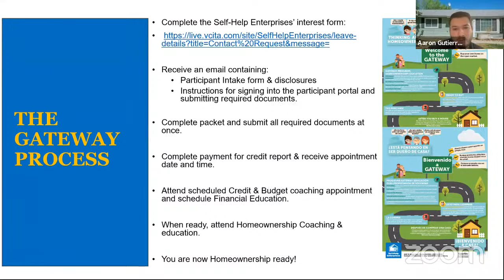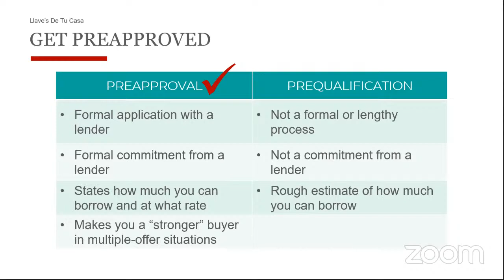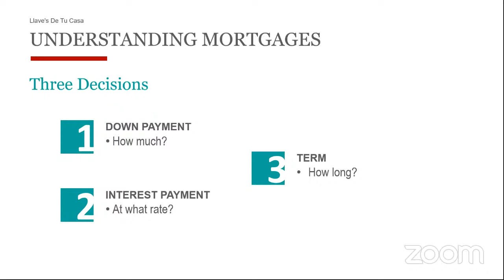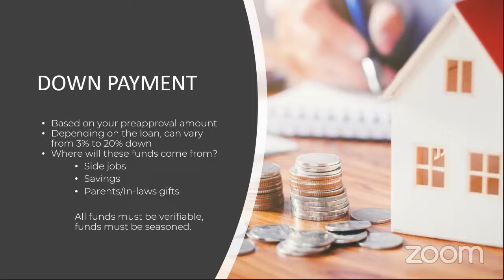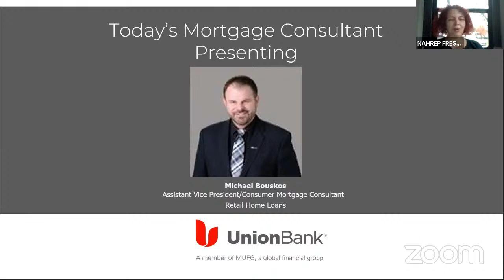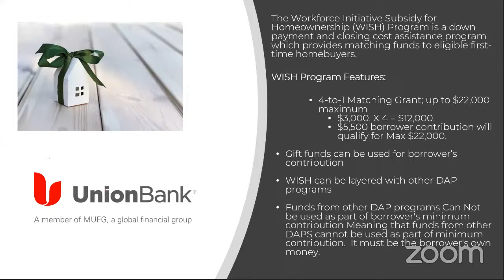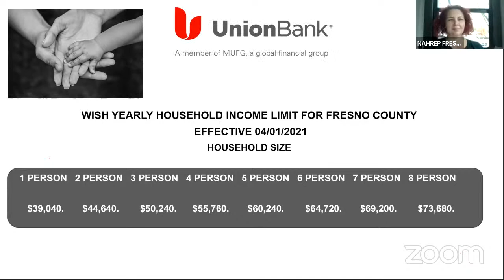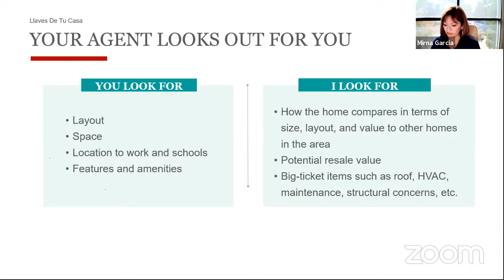Llaves De Tu Casa - Strategy Meeting